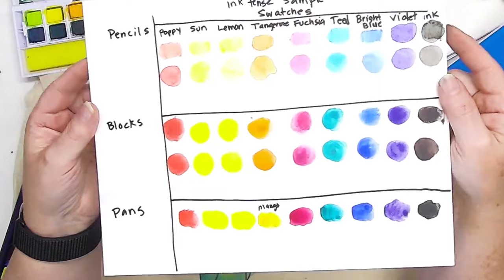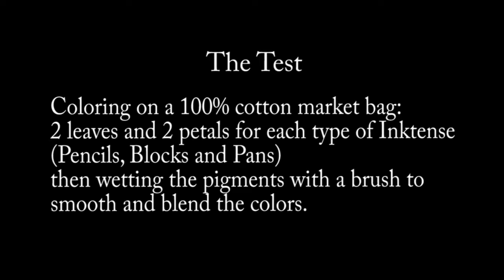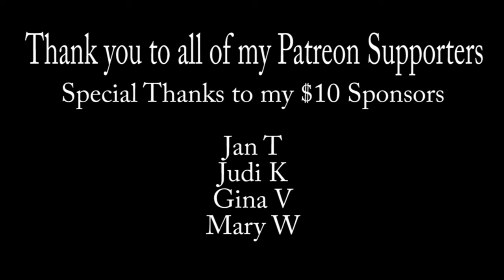What is the Best Inktense Product on Fabric? Pencils, Pans, or Blocks?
I'm comparing Inktense Pencils, Blocks, and Pans head to head. Is one better than the others? Are they even different at all? Materials and a surface to test on, (I’m using an eco cotton market bag- no prep except for quick ironing to flatten out the wrinkles).

I used my iPhone with the Da Vinci Eye AR Projector App to transfer the flower and leaves design and then colored it in with all 3 of the Inktense varieties for a head-to-head comparison.

The link for Transfering the flower image with the Da Vinci Eye AR App onto the eco cotton bag

I enjoy being able to quickly transfer my art to any size that I want on any surface that takes my fancy,

Check out

Materials:
Inktense Pencils
Inktense Blocks
Inktense Pans
Zebra Permanent Marker: 701 PM
Eco Cotton Market Bag